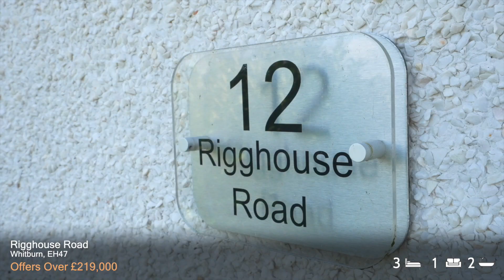12 Rigghouse Road, Whitburn - Live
The Modern Approach to selling your home in West Lothian.